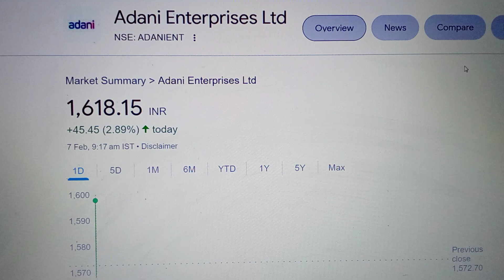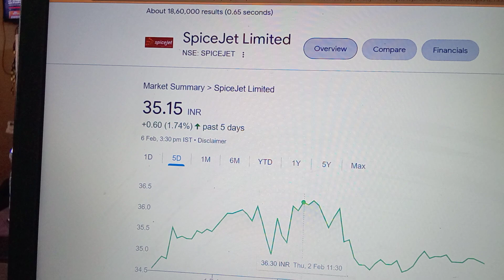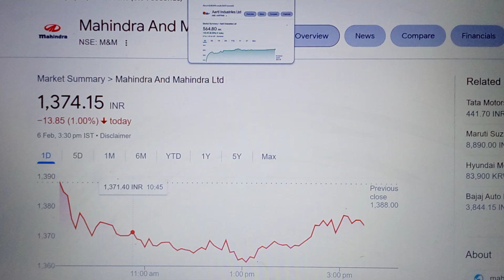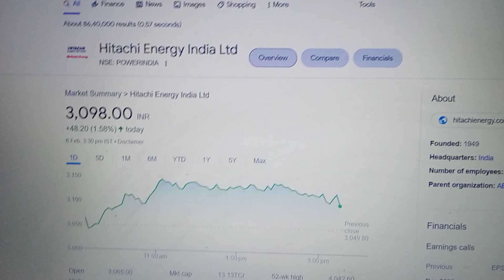ye nahi kahna ki hamne bataya nahi! abhi waqt hai utha lo maal daba kar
जबरदस्त पोर्टफोलियो 2025 तक के लिए अब ये मौका दोबारा नही मिलेगा!3साल में बनाएगा अच्छा पैसा!